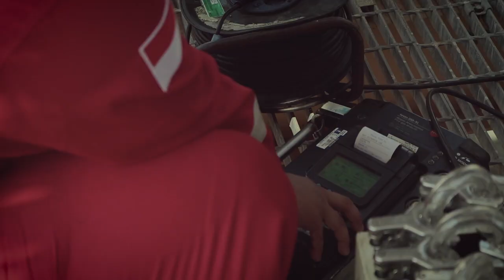Dirgahayu Republik Indonesia ke-73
Dirgahayu Republik Indonesia ke-73. Kerja kita prestasi bangsa.